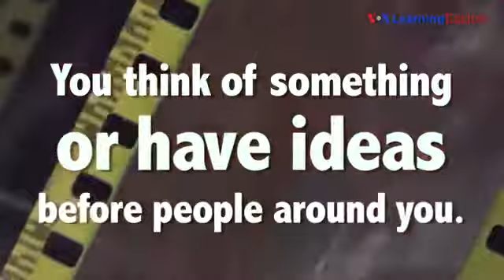264. Filmlərin dili: 'Ahead Of Your Time'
Today on "Filmlərin dili" we talk about the saying "ahead of your time" from the movie "Beauty and the Beast." The movie is about a bright girl, her father and a Beast. Do you know what the saying "ahead of your time" means? Watch our video, take the quiz, and see if you guessed right!